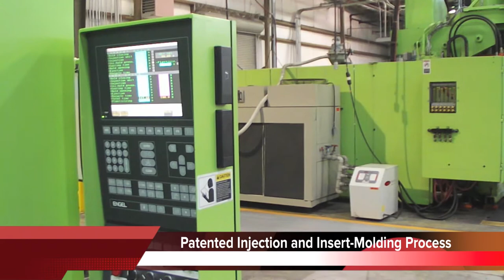Aquatherm Solar Pool Heaters Factory Tour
Go behind the scenes at the United States' largest manufacturer of solar pool heaters. Aquatherm Industries' entire manufacturing process takes place under one roof at our 50,000 square foot, ISO-registered facility in Lakewood, NJ.

From extrusion to production, Aquatherm's "pellets to pallets" approach ensures total quality control from raw materials to finished goods.